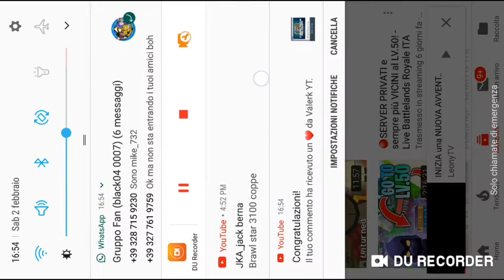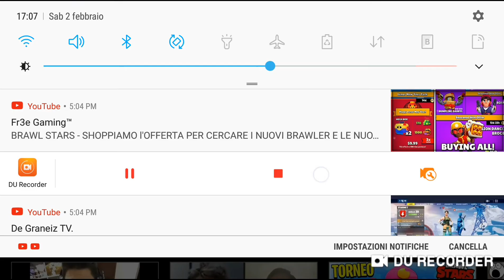Top 4 intro piu belle per me